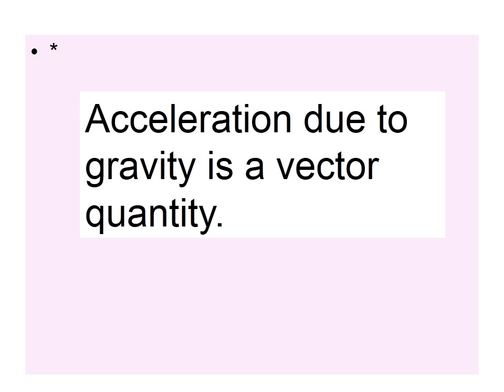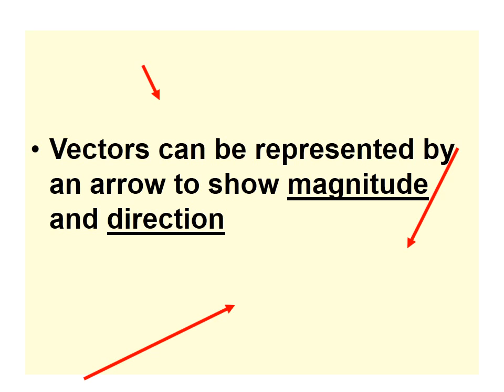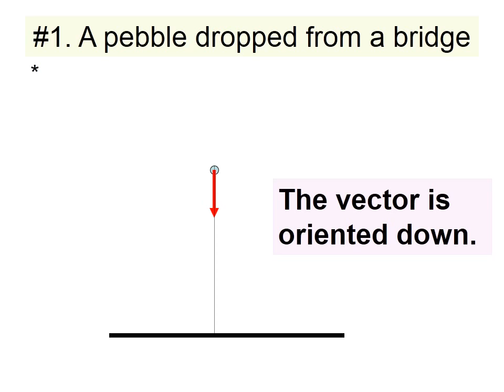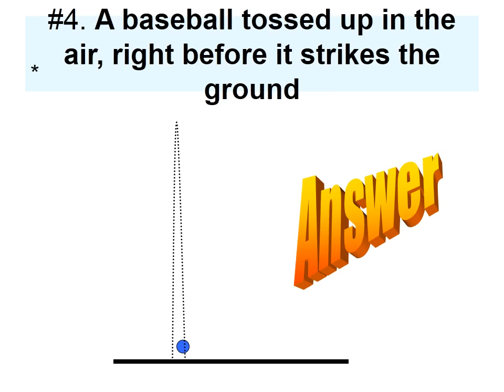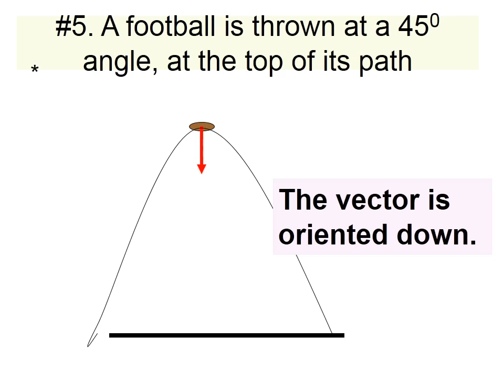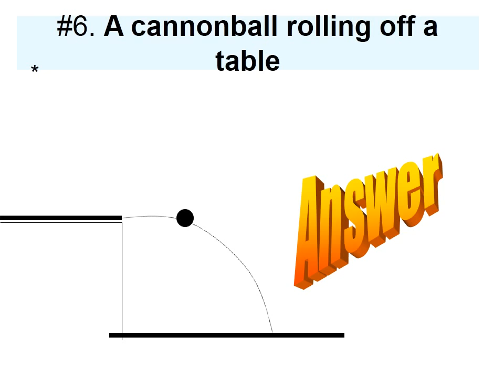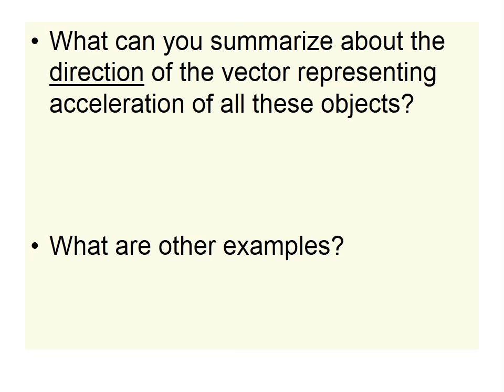Direction of acceleration due to gravity